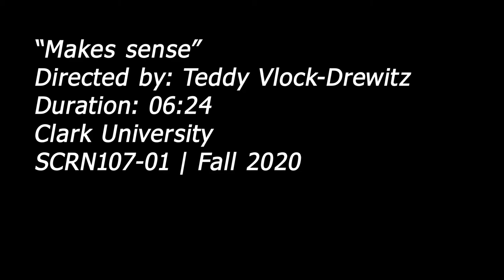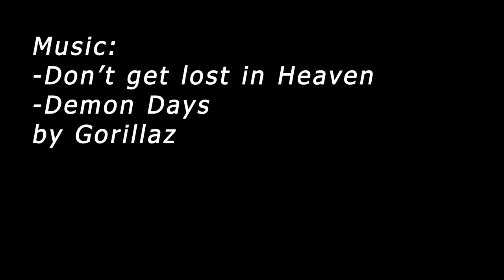Clark University short film 2 "Makes sense"